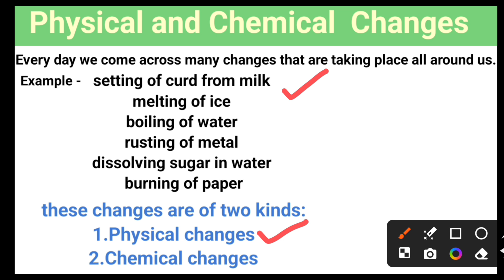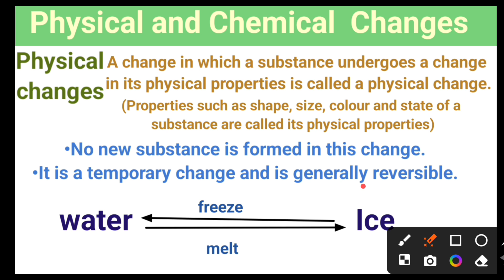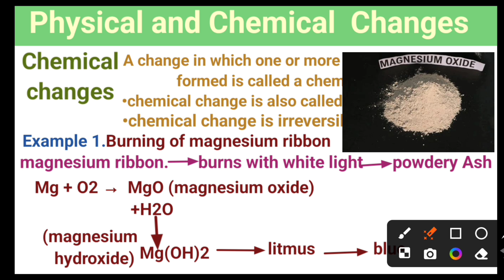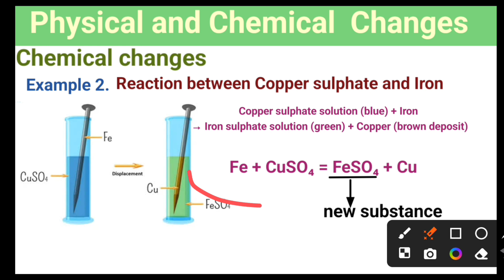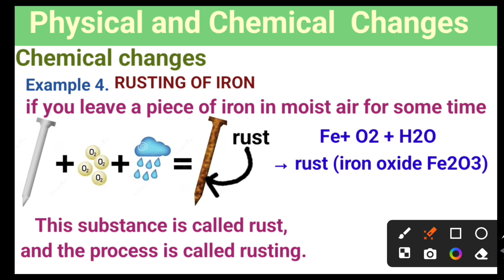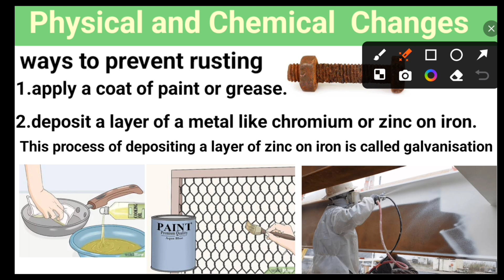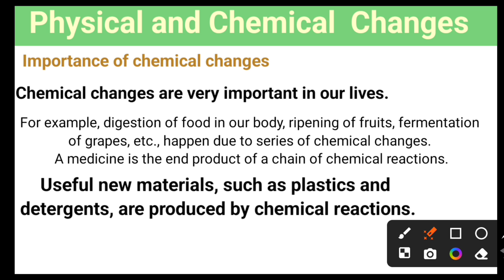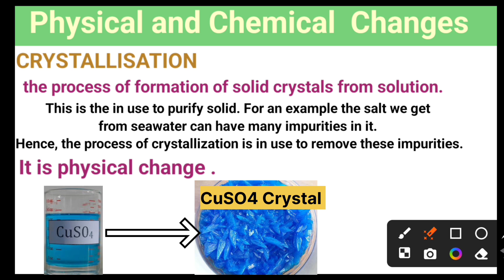Physical & Chemical Changes | Class7 science CH6 NCERT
physical changes
example of physical changes
chemical changes
chemical reaction
reaction between veniger and baking soda
reaction between copper sulphate and Iron
rust
galvanization
characteristic of chemical changes
crystallization